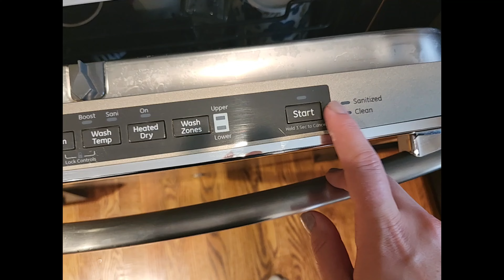🍁COZY FALL CLEAN WITH ME 2023🍁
Whether this video relaxes you or motivates you, I hope you enjoy!